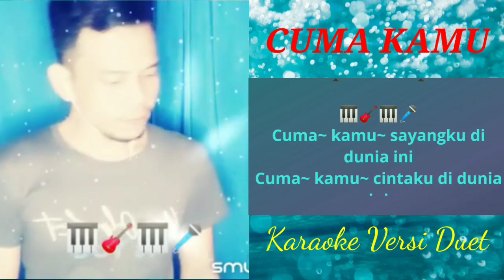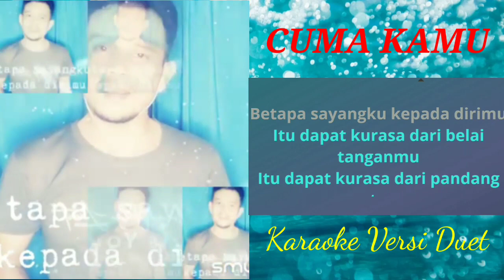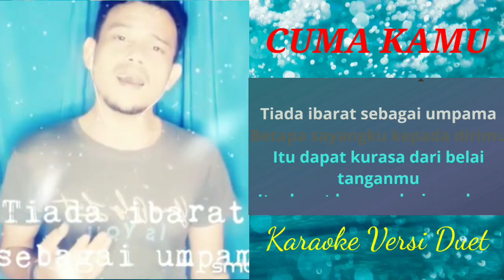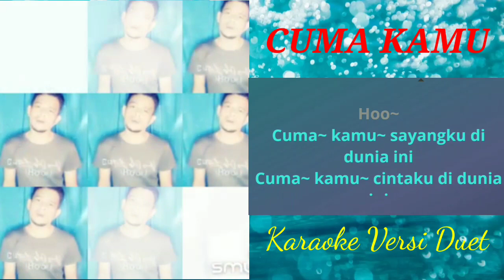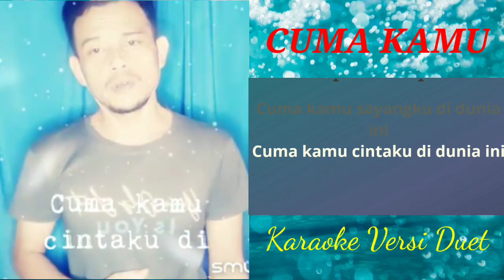❤️Cuma Kamu❤️ Karaoke Duet Vocal Cowok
Lagu ini di cover melalui smule dengan versi Karaoke Duet hanya untuk  hiburan semata.

Judul                         : Cuma Kamu
Cipta                          : Rhoma Irama
Dipopulerkan Oleh   : Rhoma Irama&Rita Sugiarto. juga pernah dipopulerkan oleh Imam. S Arifin& Nana Mardiana
Vocal Cowok             : Musmulyadi19